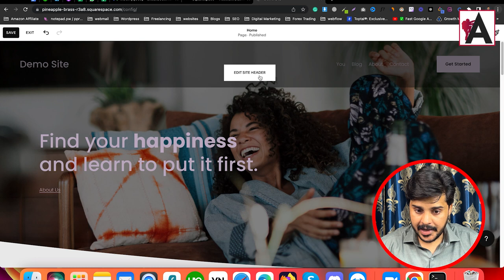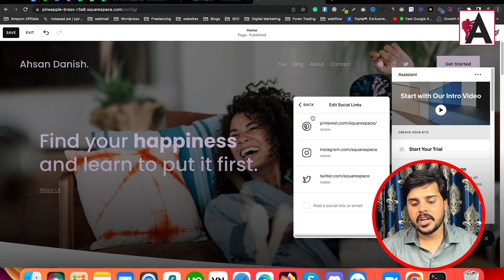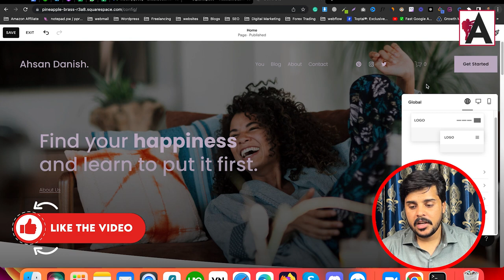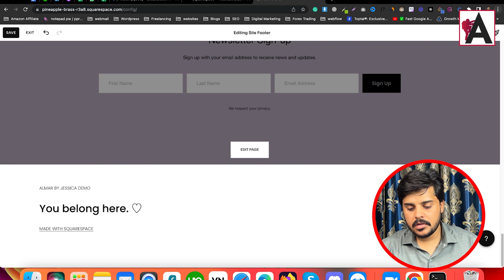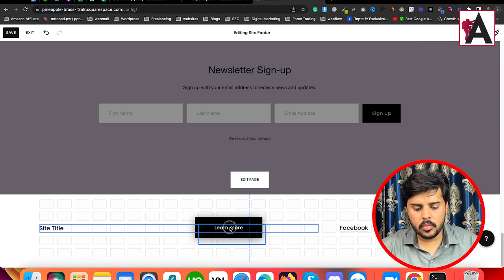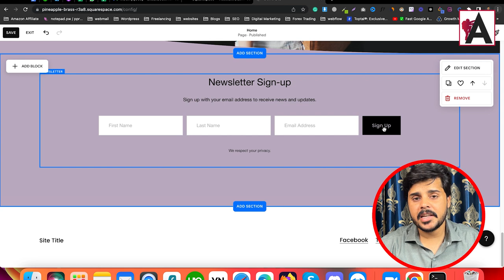Design Squarespace Header and Footer | #5 || Squarespace Tutorials in URDU/HINDI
Unlock the secrets to crafting captivating Squarespace headers and footers in this tutorial tailored for Urdu/Hindi speakers. Learn how to customize these crucial website components to enhance the overall look and functionality of your site. Follow along step-by-step to create polished designs that leave a lasting impression.

🟠 💬 𝗙𝗼𝗹𝗹𝗼𝘄 & 𝗖𝗵𝗮𝘁 𝘄𝗶𝘁𝗵 𝗺𝗲 :
_____________/𝗦𝘂𝗽𝗲𝗿 𝗟𝗶𝗻𝗸\_______________